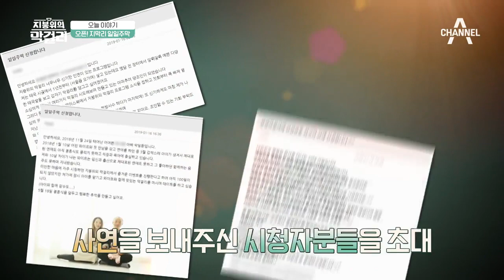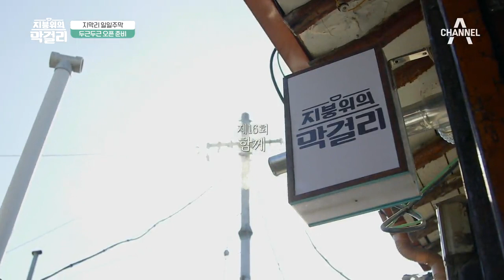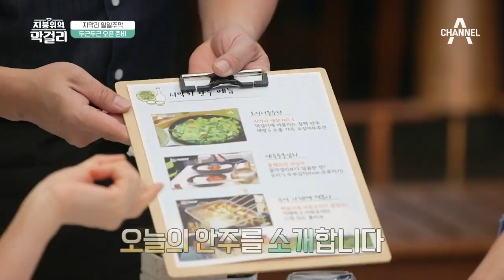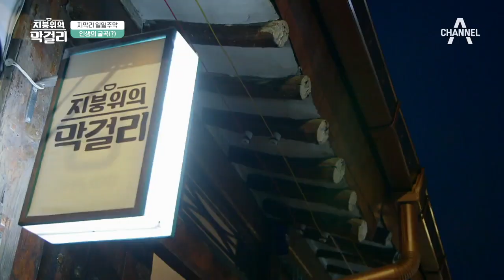[예능] 지붕위의 막걸리 16회_190219_지막리 이혜영·김조한·이종혁·손태영·유리 익선동에 일일 주막 OPEN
# 준수·탁수 아빠 이종혁, 일일주막에서 프로 베이비시터로 등극!

지막리 멤버들이 막걸리 주점을 열다!! 다양한 막걸리와 지막리 역대 안주들을 준비했는데..?
몰려드는 손님에 멤버들이 정신을 못 차릴 때쯤, 이종혁이 돌연 갓난아이를 안고 카메라 앞에 나타났다! 아이를 두고 일각에서는 준수의 동생설(?)까지.. 이종혁 아이를 안고 있는 내내 아빠 미소가 떠나질 않았다는데?!

# 일일 주막 촬영장을 눈물바다로 만든 이헤영의 美친 활약

지막리 막걸리 주점에서는 평소 지막리를 즐겨 봤던 열혈 시청자들의 사연을 받아 손님 맞이를 했다.
특히 이날 방문한 손님 중에 아이까지 있지만 결혼식을 올리지 못했다는 부부가 등장해 눈길을 끌었는데... 남편은 사전에 멤버들에게 프러포즈를 도와달라고 요청했고, 이에 멤버들은 프러포즈를 위해 부케를 직접 준비하는 등 엄청난 열정을 보였다고!

# 손태영, 촬영 도중 5년 전 돌아가신 아버지 이야기하며 눈물 펑펑

유쾌함을 뽐내는 모녀 손님이 지막리 막걸리 주점을 방문했다. 멤버들에게 지막리 애청자라며 살갑게 인사를 건네며 해피 바이러스를 뽐내던 세 모녀! 한창 막걸리를 마시던 그들은 지금의 행복 뒤에는 아버지이자 남편의 갑작스런 죽음으로 힘든 시기가 있엇다며 속마음을 털어놨는데..
이야기를 듣던 손태영은 갑작스레 눈물을 보이며 모두를 당황케 만들었는데..?

지붕에서 즐기는 한잔의 여유
지붕위의 막걸리 매주 화요일 밤 11시 방송